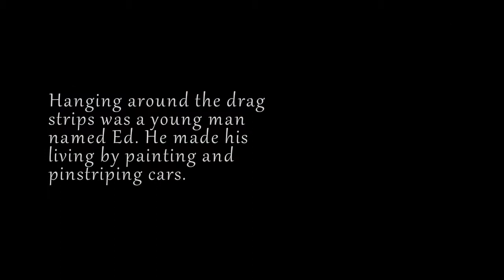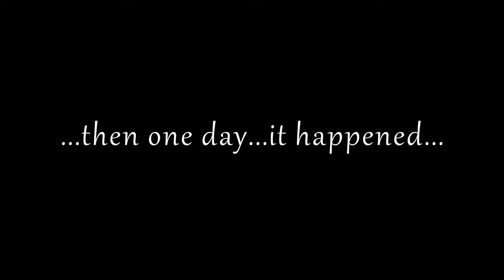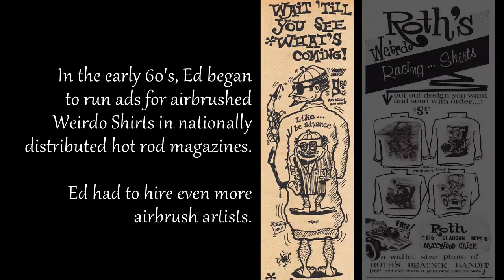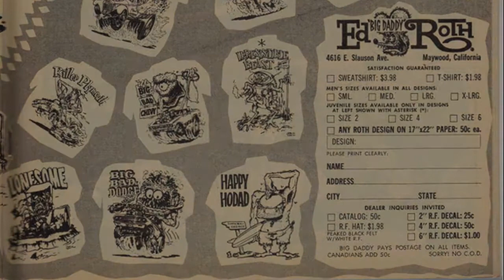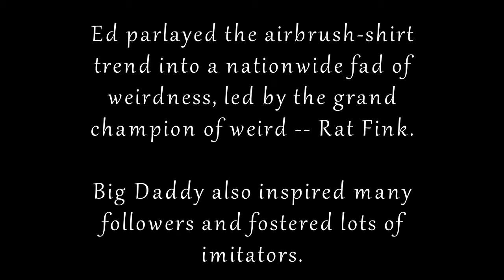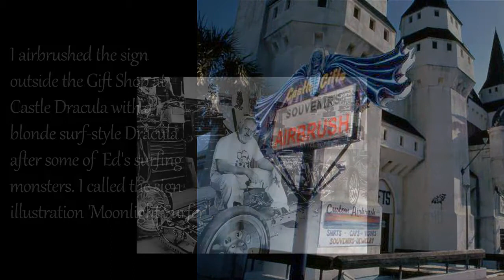Are Airbrush Artists Weird - or - 'Godfather' of Airbrushed Shirts Reveals All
As an airbrush artist I have great respect for Ed "Big Daddy" Roth. I created this video to celebrate Ed's memory and acknowledge his impact on our culture. On this channel, I post mostly about old Panama City Beach and old beach culture that used to exist there.